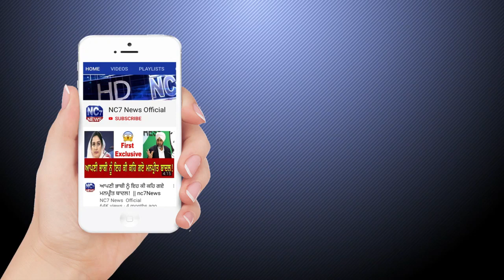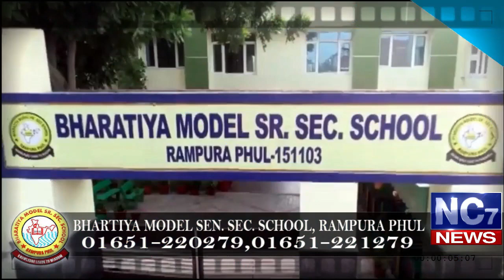20 January 2020 | Today's Hukamnama | Harmandir Sahib | Golden Temple, Amritsar | Nc7News